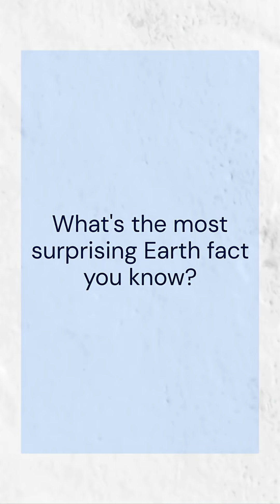Earth is HIDING This From YOU! 🤯 5 Shocking Facts